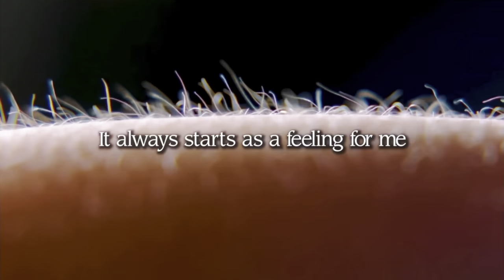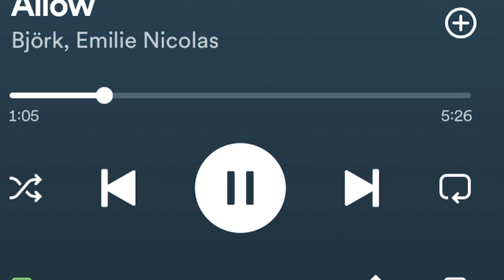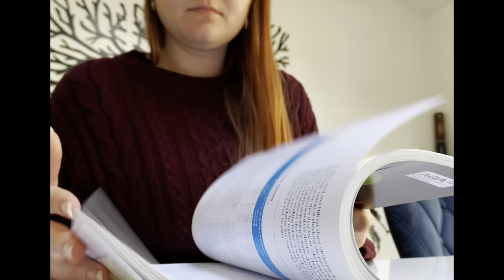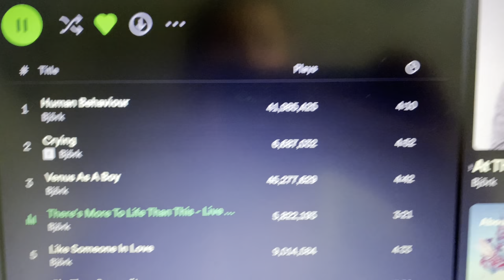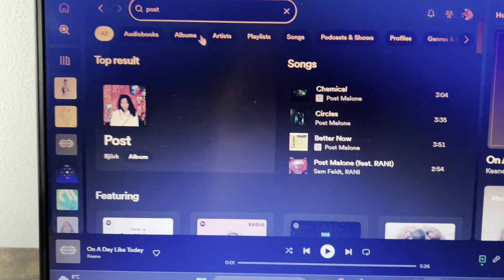INCREDIBLY UNIQUE my journey through björk’s discography (part 1)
─── ･ ｡ﾟ☆: *.☽ .* :☆ﾟ. ───

─── ･ ｡ﾟ☆: *.☽ .* :☆ﾟ. ───
─── ･ ｡ﾟ☆: *.☽ .* :☆ﾟ. ───
─── ･ ｡ﾟ☆: *.☽ .* :☆ﾟ. ───
(pls no spam :))
─── ･ ｡ﾟ☆: *.☽ .* :☆ﾟ. ───